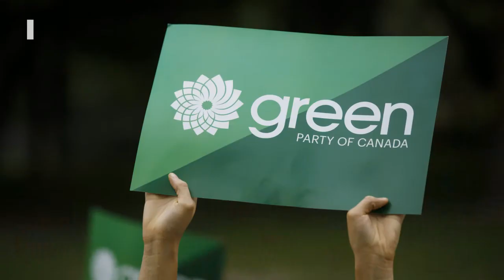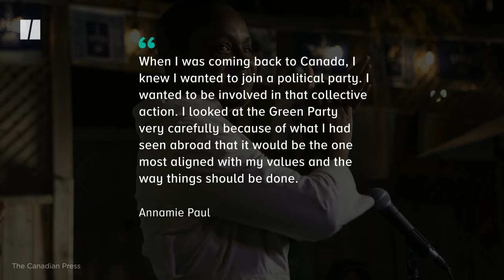6 Facts You Might Not Know About Green Party Leader Annamie Paul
Annamie Paul: Green Party leader, mother, lawyer... and "Lord Of The Rings" fan?